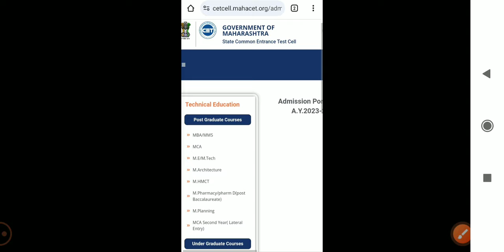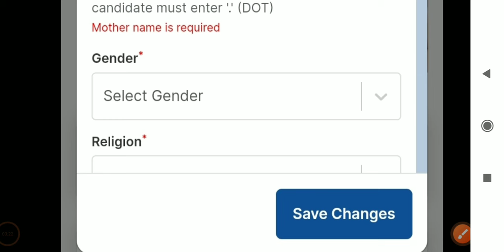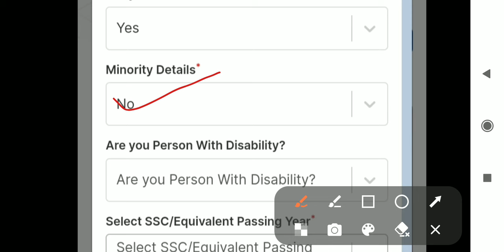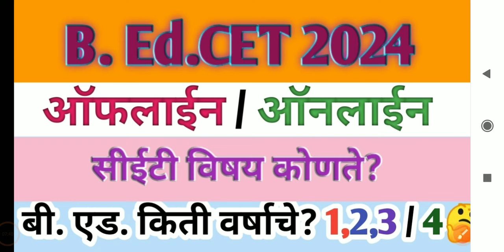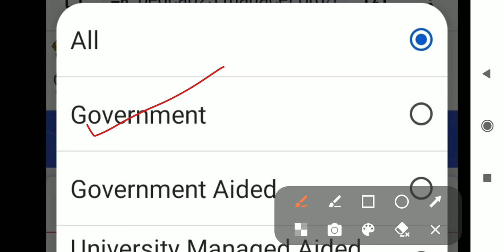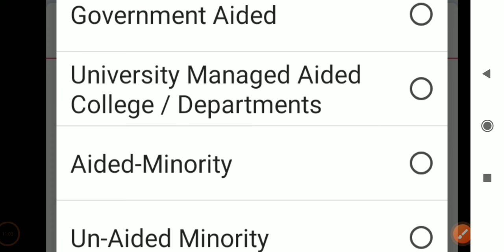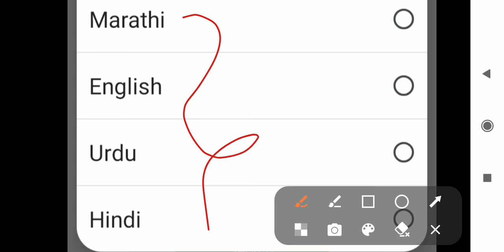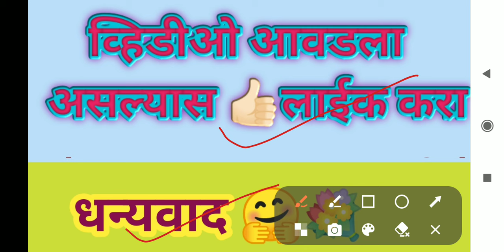B. Ed. CET 2024 All information बी. एड. सीईटी संपूर्ण माहिती